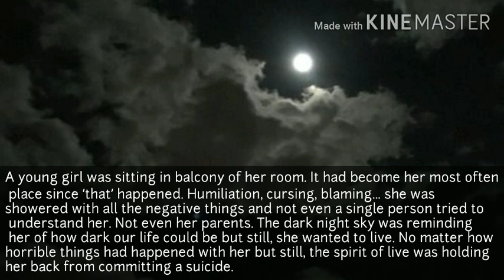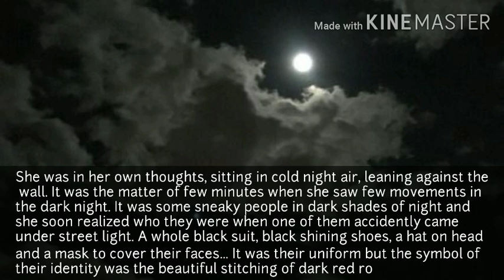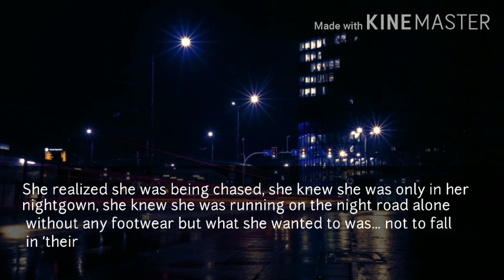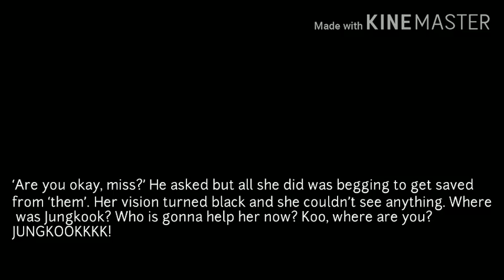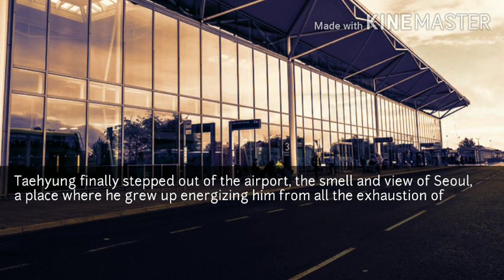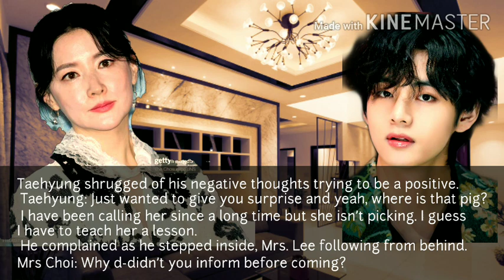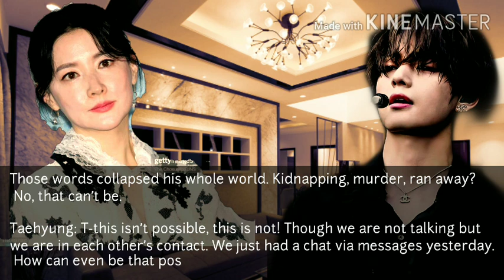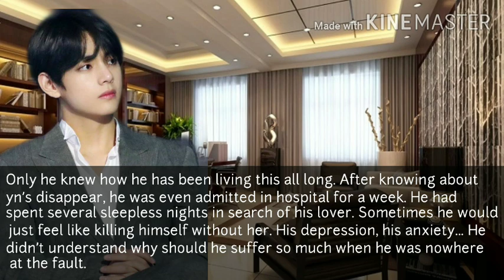Between 2 Men, Episode: 2, Jungkook Vs Taehyung ff (Playing With Two Hearts) Vkook ff